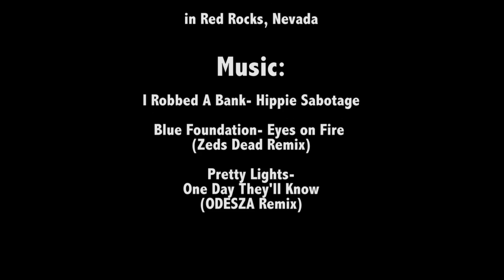Paul Robinson Battles The Nest and Trieste in Red Rocks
On prAna ambassador Paul Robinson's most recent trip to Red Rocks, Nevada, he was able to flash Abaddon V11, a somewhat scary line with a crux heel hook in Black Velvet Canyon. He also manages to make the third ascent of The Nest V15 in First Creek Canyon, the only V15 in Red Rocks, which was put up by Daniel Woods near the end of 2013. His main goal of the 2-week trip, however, was to send a long standing project in First Creek Canyon that he had tried two years prior. He was able to finish up the line, naming it Trieste and giving it the grade V14.His fiance also climbs Orange Top Blue Sky V8, a pumpy, fun traverse in the Kraft Boulders.